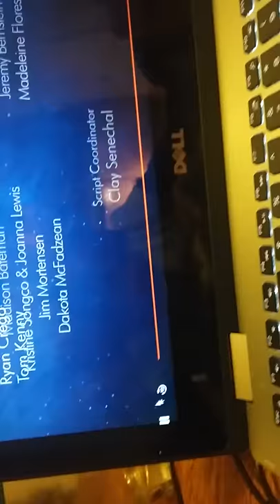This videos is within laughter and fun evening so please give us a thumbs up or thumbs down if you're 5 and under watch with an adult